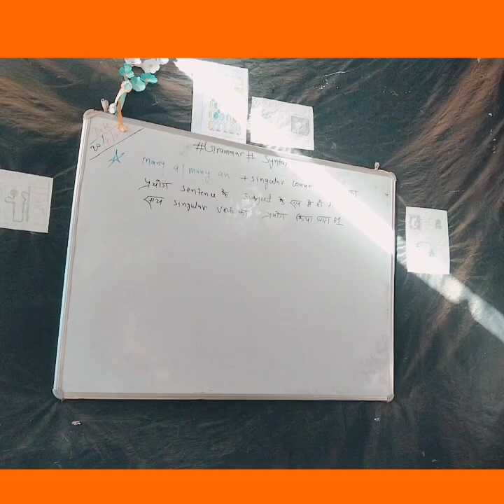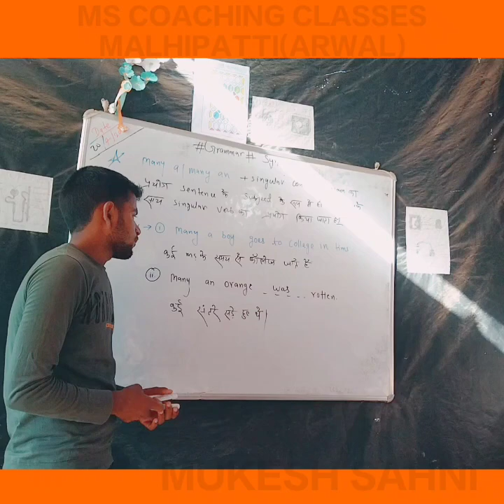GRAMMAR SYNTAX# Part_7#By Mukesah#Sahni#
MS COACHING CLASSES
MALHIPATTI (ARWAL)

                     ~MUKESH SAHNI

insta_mukeshsahni161